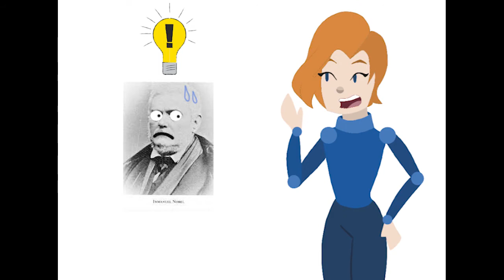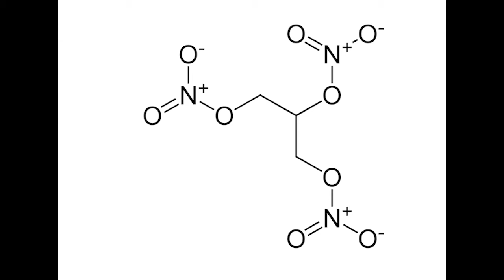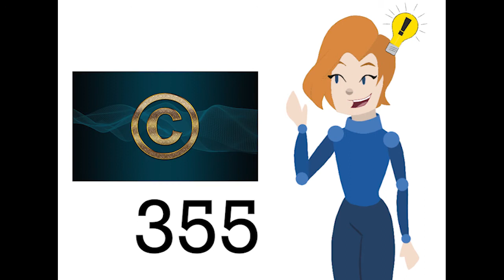Alfred Nobel, Dynamiten och Nobeldagen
Med denna video om Alfred Nobel så startar vi den här youtube kanalen, lagom till Nyåret!

Det var egentligen tänkt att denna video skulle släppas på nobeldagen (10:de  December) Men pga teknisk strul så var detta inte möjligt. Nästa video släpps någon gång i Januari.